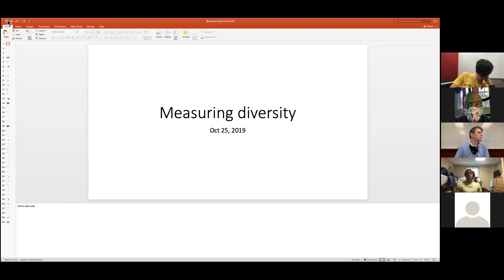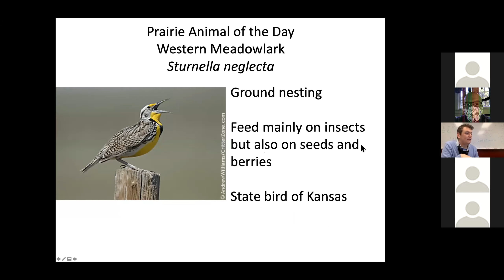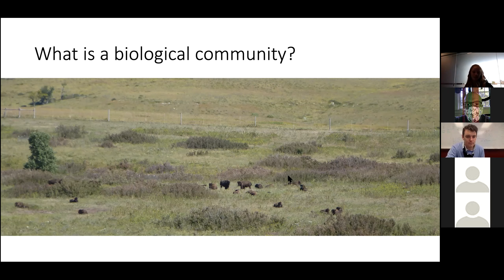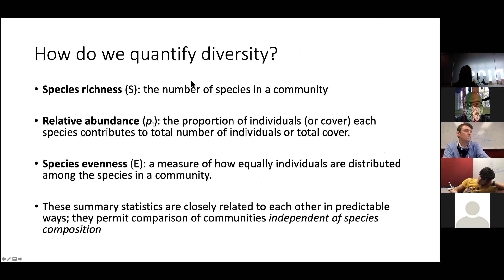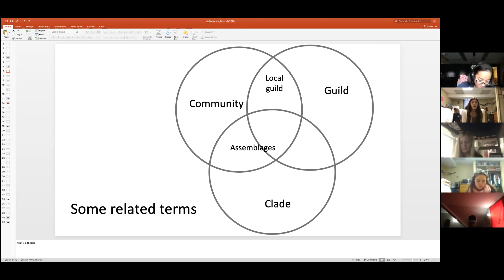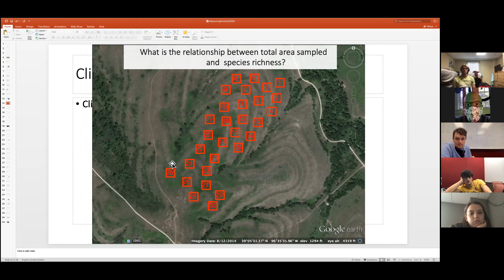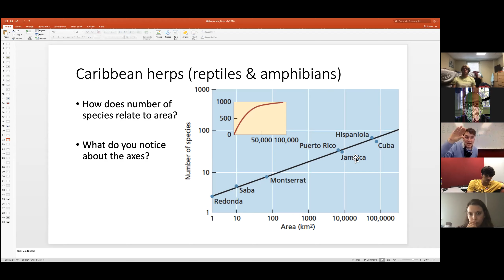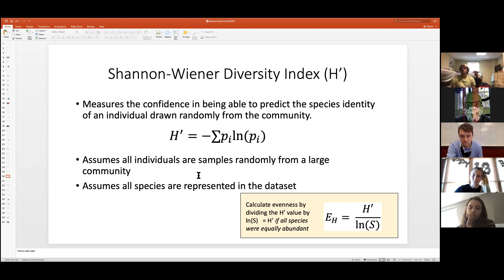2020 October 28 BIO 133 Lecture